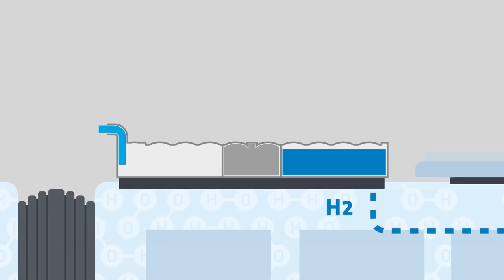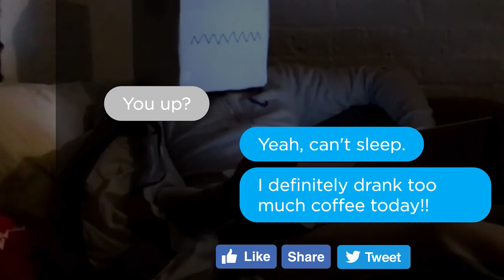ICYMI: All aboard the hydrogen fuel cell train!